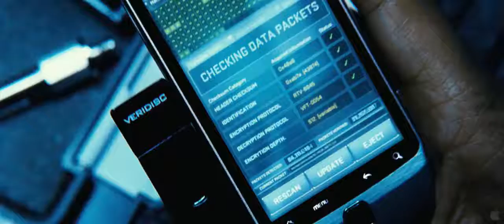Safe House Trailer 1 HD 2012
A dangerous renegade from the CIA comes back onto the grid after a decade on the run. When the South African safe house he's remanded to is attacked by mercenaries, a rookie operative escapes with him.
Now, the unlikely allies must stay alive long enough to uncover who wants them dead. For the past year, Matt Weston has been frustrated by his inactive, backwater post in Cape Town. A "housekeeper" who aspires to be a full-fledged agent, the loyal company man has been waiting for an opportunity to prove himself. When the first and only occupant he's had proves to be the most dangerous man he's ever met, Weston readies for duty. Tobin Frost has eluded capture for almost a decade. One of the best ops men that the CIA's known, the ex-intelligence officer has given up assets and sold military intel to anyone with cash since he turned. From trading secrets to North Korea to aiding splinter cells, the damage he's done to the U.S. is immeasurable. And he's now back on the reservation with a secret. As soon as Frost is brought in for debriefing, mercenaries come and tear apart Weston's safe house. Barely escaping, the unlikely partners must discover if their attackers have been sent by terrorists or someone on the inside who will kill anyone standing in the way. Now it's up to Weston to figure out who he can trust before they're both eliminated from the game.

Cast: Denzel Washington, Ryan Reynolds, Brendan Gleeson, Sam Shepard, Vera Farmiga, Fares Fares, Robert Patrick, Nora Arnezeder, Liam Cunningham, Joel Kinnaman, Ruben Blades

Writers: David Guggenheim